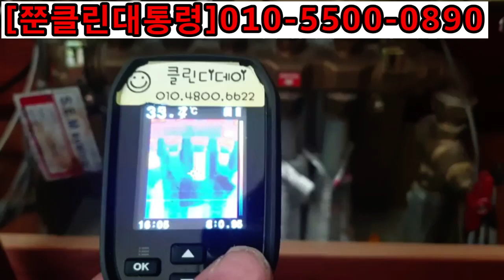시공사례 1184) 보일러를 틀어도 난방이 안될때 지역난방배관 샘시스템 분배기 부품교체